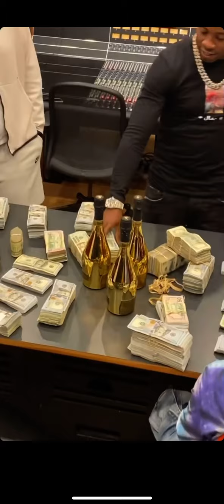YO GOTTI SIGNS NEW ARTIST FOR 700 BANDS